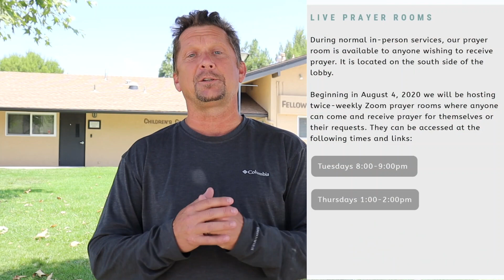Staying Connected Ep 20